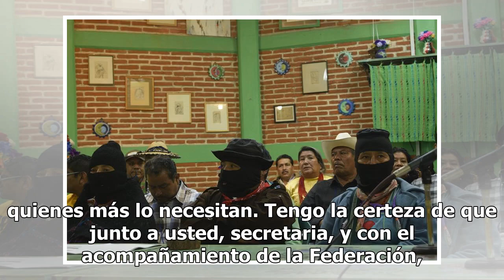'Sembrando vida' creará 80 mil empleos en Chiapas: Secretaría de Bienestar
La secretaria de Bienestar, María Luisa Albores González, afirmó que el programa Sembrando Vida, que arrancará en enero, contempla la creación de 80 mil empleos en Chiapas a través de la siembra de árboles frutales y maderables. Durante una reunión con el gobernador de Chiapas, Rutilio Escandón Cade...